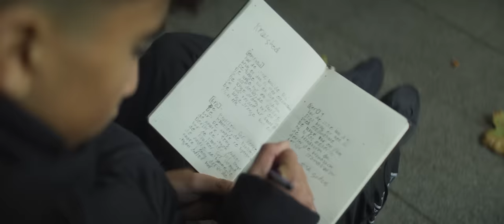ATYPISK - Kærlighed ft. Gilli & Kesi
[Officielle ATYPISK Links]
Følg med her:

Kredit:

Produceret af T&O

Video Dir./Edit: Fred Salmon - Machofilms.dk
Photographed by Robin Holtz
Lights by William Laustsen